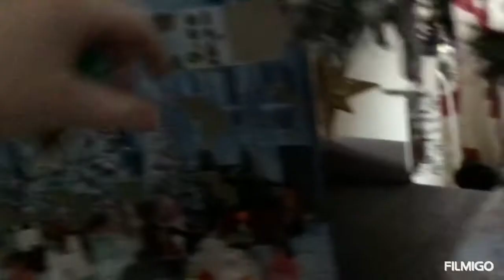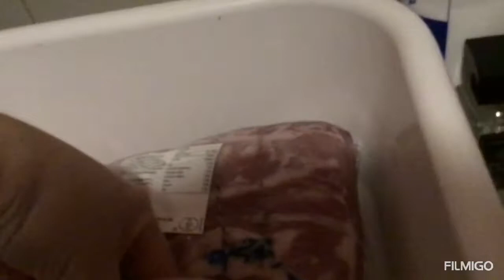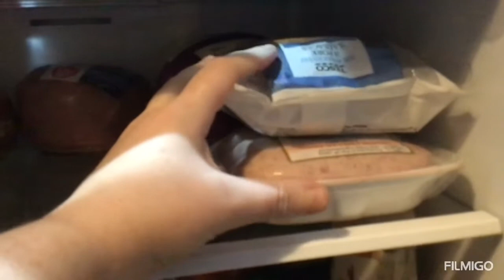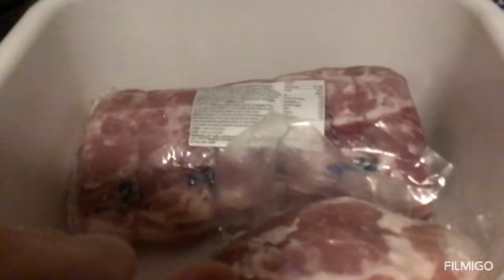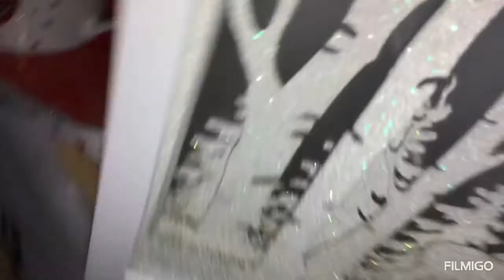Clean the fridge out so it doesn’t smell of garlic for Christmas vlogmas 23 the 22/12/20